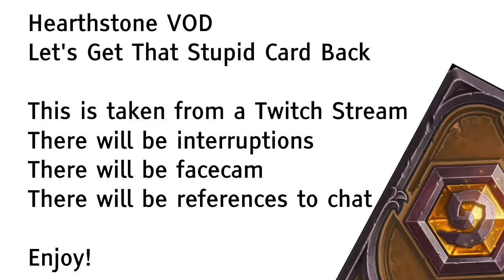Secret Paladin? - LGTSCB #24 Game of the Day - Hearthstone C'Thun Warrior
As we continue our trek with C'Thun Warrior, we run into an old match up.  Or maybe a new match up? Secret Paladin is back from the dead -- do we have what it takes to return it to is grave?

Who is Asher:
I have been an avid lifelong gamer and enjoy sharing my experiences with viewers like you.  I primarily focus on relatively even keeled Lets Plays of strategically oriented games, although if it's fun I'll give it a shot.  You will also find other content on my channel regarding how gaming sometimes bleeds into my day job or real life.

First Part of Tempo Warrior Climb, starting at Rank 18 with 1 star.